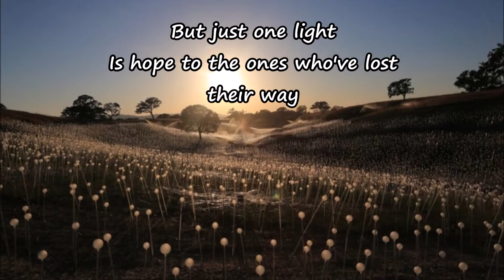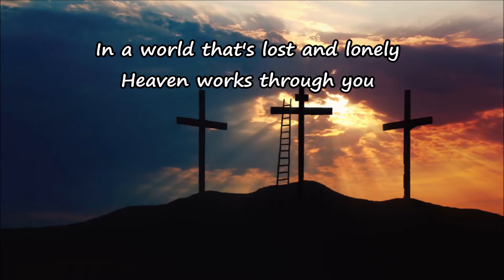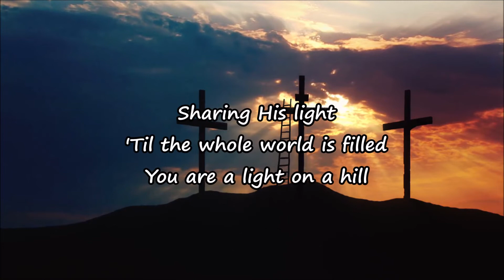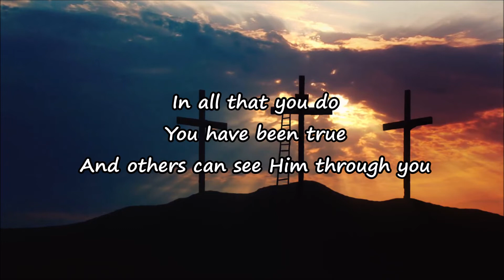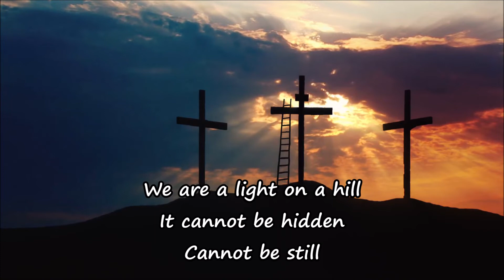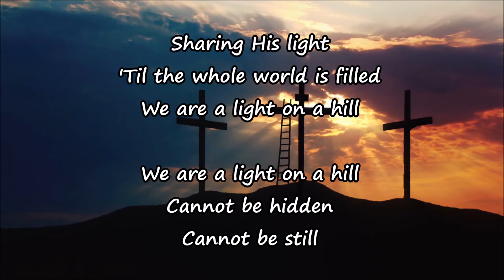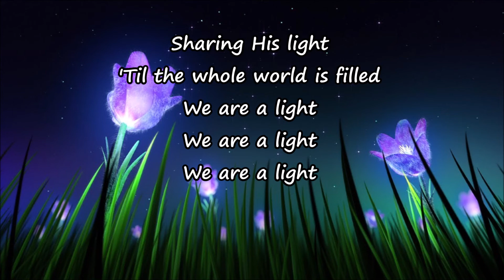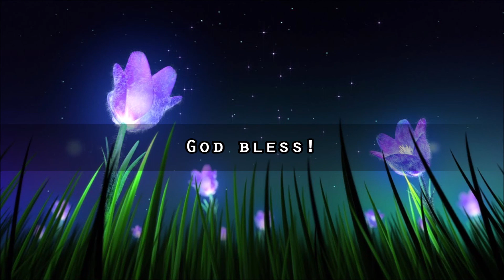Light on a Hill || Jenny Phillips | Vocals With Lyrics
Song Title: Light On A Hill
Artist: Jenny Phillips

light on a hill jenny Phillips. light on a hill jenny Phillips lyric video